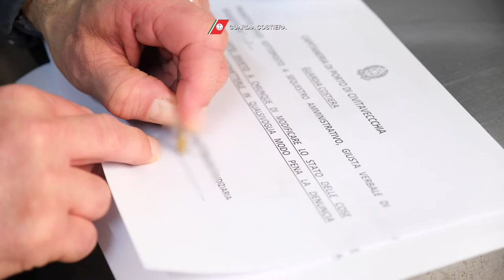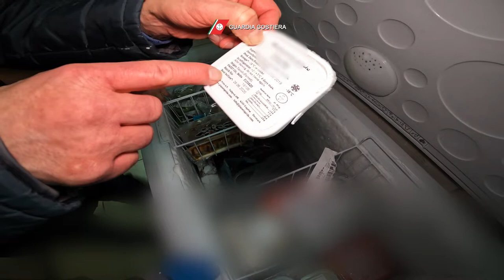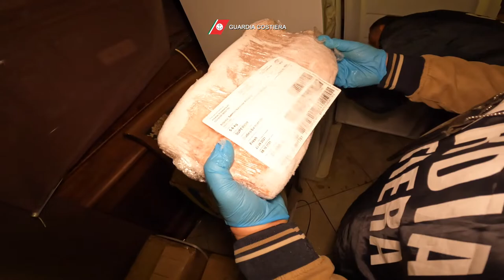Blitz della Guardia Costiera negli "All you can eat" di Roma: al setaccio la filiera ittica